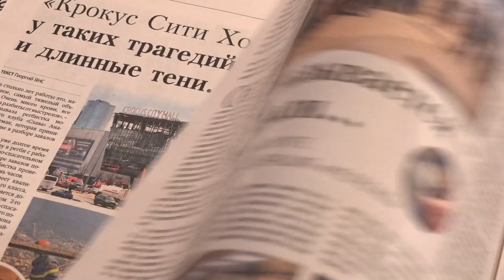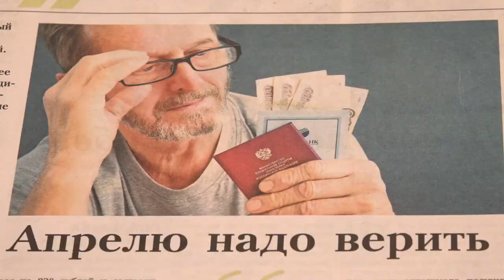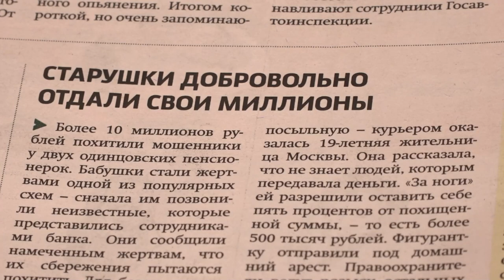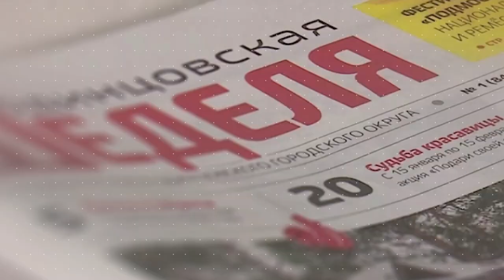Обзор газеты "Одинцовская неделя" 05.04.24